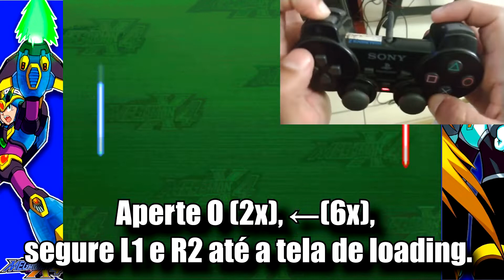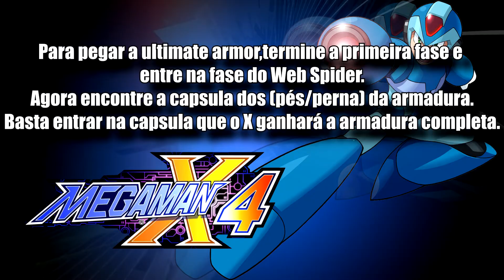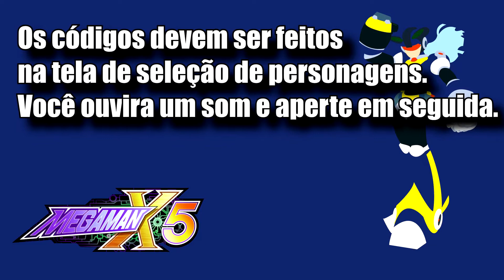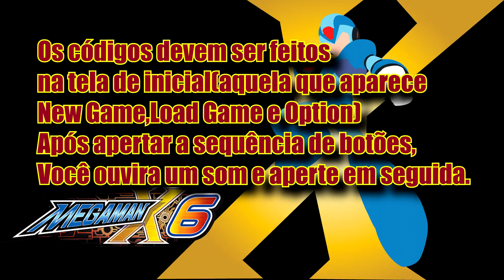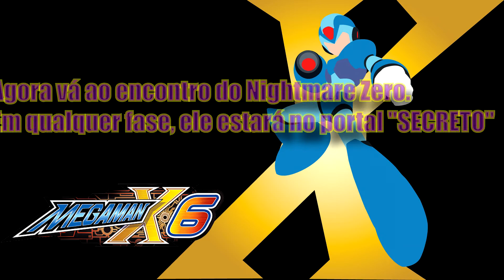[DICAS] MegaMan X4-X5-X6 All Cheat CODES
Faça os passos do vídeo para fazer os códigos dos jogos de uma forma simples!

MegaMan X4

Obs: Os códigos devem ser feitos na tela de seleção de personagens.

Black Zero:
Segure R1 e aperte → 6x, solte R1, segure O e aperte Start

Ultimate Armor X:
Aperte O 2x, ← 6x, segure L1 e R2 até o game começar.
Obs: O corpo do Megaman ficará com detalhes púrpura. Para pegar a ultimate armor, termine a primeira fase, entre na fase do Web Spider e encontre a capsula dos pés da armadura. Basta entrar na capsula que o X ganhará a armadura completa.

MegaMan X5

Tela de Seleção de personagem

(Você ouvira um som e aperte em seguida.)

MegaMan X6

Para conseguir a Ultimate Armor, na tela inicial (aquela que aparece New Game,Load Game e Option) aperte a seguinte sequência de botões: Esquerda, Esquerda, Esquerda, Direita e depois é só começar um novo jogo e a armadura estará habilitada.

Para conseguir o Black Zero, na tela inicial aperte a seguinte sequência de botões: L1, L1, L1, R2 e depois é só começar um novo jogo e quando derrotar Zero, Black Zero será habilitado

00:00 INTRO
00:16 ABERTURA X4
02:07 CODIGOS X4
05:44 ABERTURA X5
07:03 CODIGOS X5
09:14 ABERTURA X6
10:06 CODIGOS X6

💡 𝗔𝗽𝗼𝗶𝗲 𝗼 𝗰𝗮𝗻𝗮𝗹:

💲💲 𝗗𝗼𝗮𝗰̧𝗼̃𝗲𝘀 💲💲
✔𝗣𝗶𝗰𝗮𝗽𝗮𝘆: @𝗹𝗶𝘁𝗼𝗿𝗮𝗹𝗴𝗮𝗺𝗲𝗿

🚀Compre seus PRODUTOS GAMES E DERIVADOS NA AMAZON PELO LINK COMISSIONADO e ajude o canal. 🎮🆙
💻(Qualquer compra no site, vale!)⚡

💥 💀VENHA BATER UM PAPO GAME OVER  😈☠